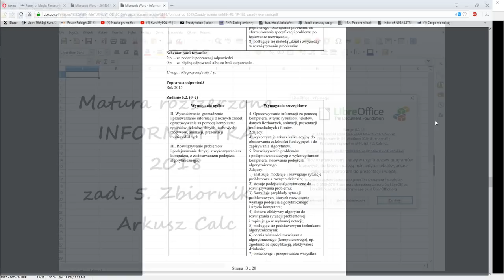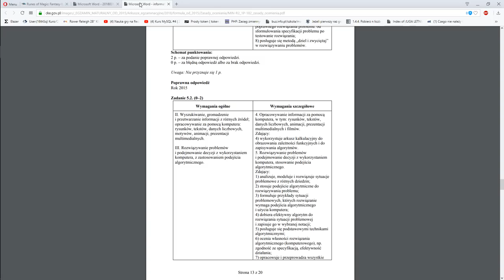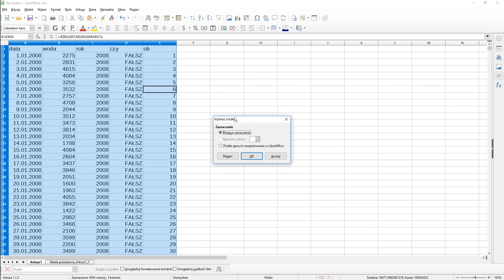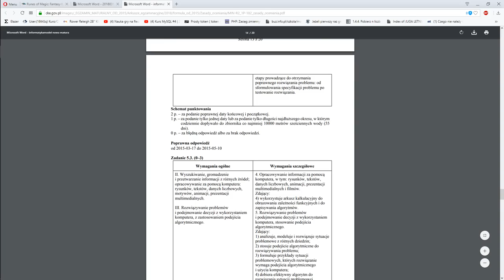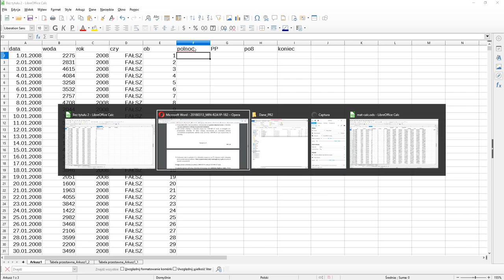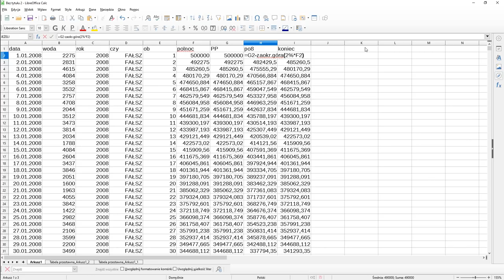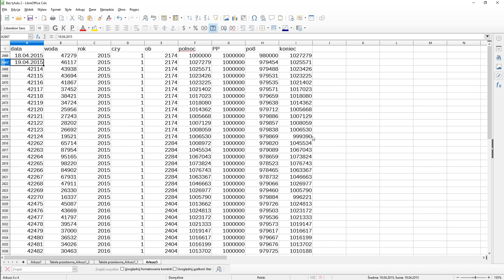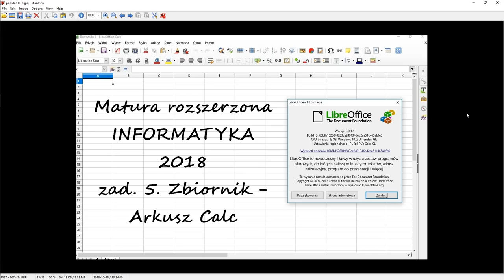Matura 2018 - informatyka rozszerzona- zadanie 5 "Zbiornik" - calc / excel / libreoffice